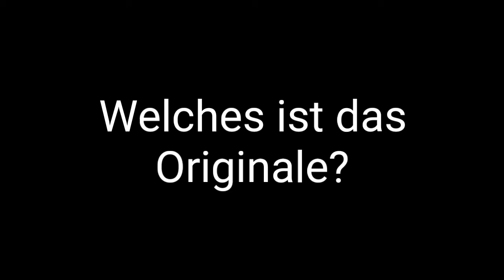5 Jim Knopf Intros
Letztes Video:

dermojifan